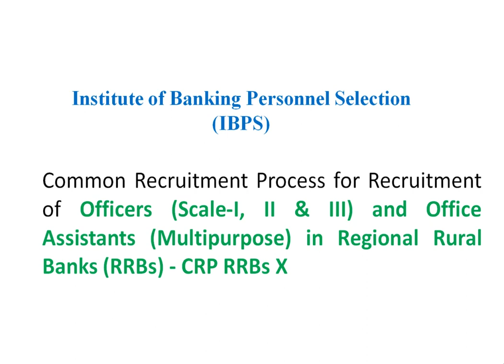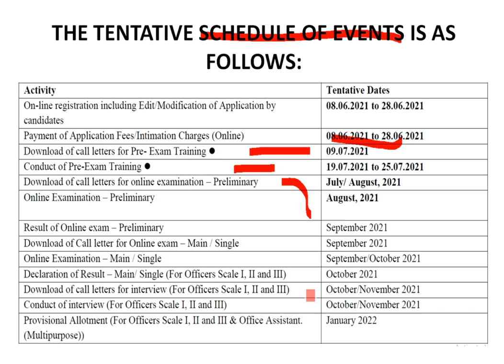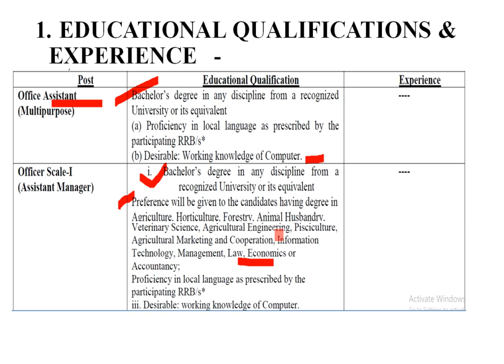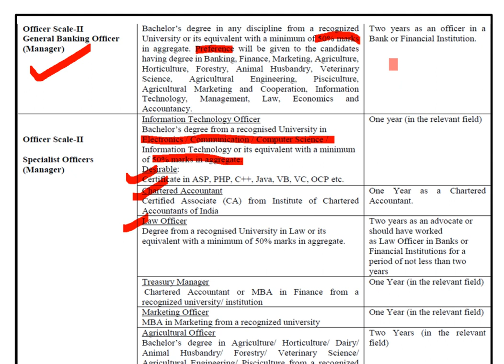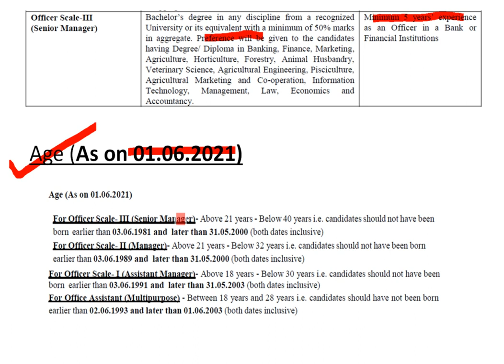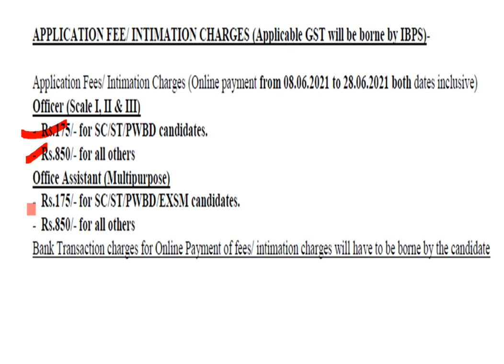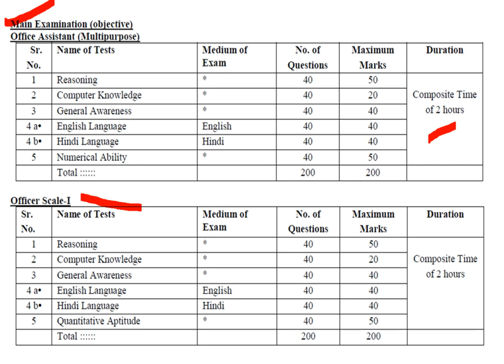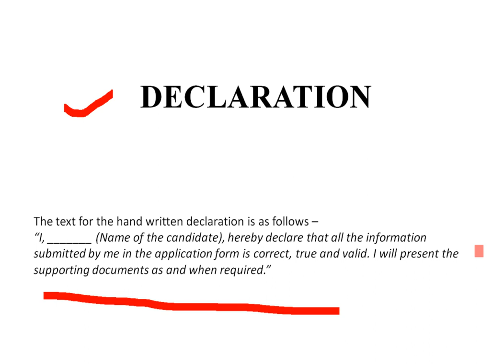IBPS NOTIFICATION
Beginners Classes
IBPS NOTIFICATION EXPLAINATION